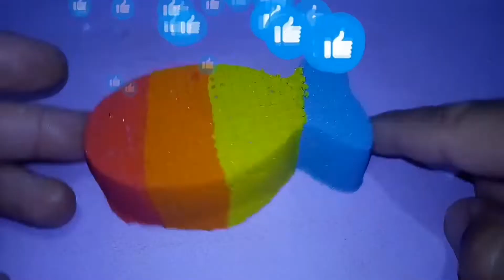Учим цвета на английском Лепим формочки из радужного песка/Learn Color for Children